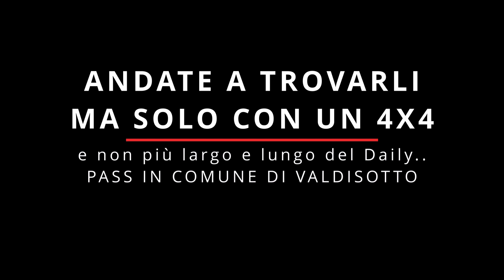ILOVECAMPER .. PAZZESCO! CON LA OPEL AGILA SUL RIFUGIO SOPRA BORMIO OGA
Siamo arrivati Fino al Ristoro San Colombano dei miei genitori con la nostra Opel Agila per la seconda volta, pensate che mio padre va su e giù con l'IVECO Daily ogni 2 giorni circa..
Se avete un camper 4x4 è un posto pazzesco per passare un paio di giorni stupefacenti.

DRONE - DJI MINI 2
GoPro Max
DJI poket 2
SanDisk Extreme Pro 128 GB
SanDisk Extreme 128 GB